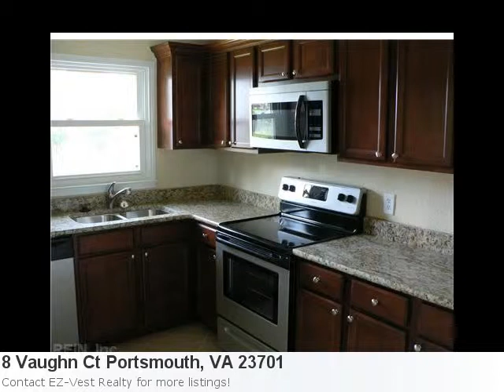Still Looking For That Perfect Home? Take A Peek At 8 Vaughn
This Home Couldn't Be More Charming! Check It Out: Property Details For: 8 Vaughn Ct Portsmouth, VA 23701Type: ResidentialPrice: $134,500 Bedrooms: 3 Baths: 2.0 Sq Feet: 1,340 Here is some additional information about 8 Vaughn Ct Portsmouth Va: See full detail for Listing: 1216309 Here is what Trulia.com has to say about the area: Portsmouth Market Stats: There are 162 two bedroom properties available with an average listing price of $102,095. Overall the average listing price in Portsmouth is $158,664. Wow, Professionally Remodeled Ranch Home On Quiet Cul De Sac.New Roof,New Windows,New Laminate Floors,Carpetand Tile.Kitchen W/Beautiful Granite Countertops,Cabinets,Side By Side Fridgeandmicrowave,Dishwasherandele Stove Both Bathrooms Completely Remodeled.Large Shaded Yard.